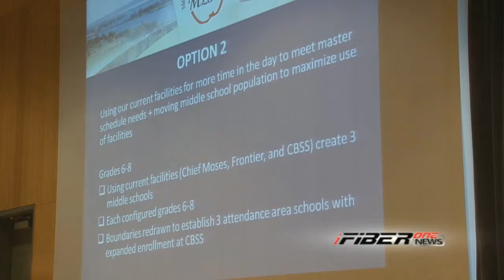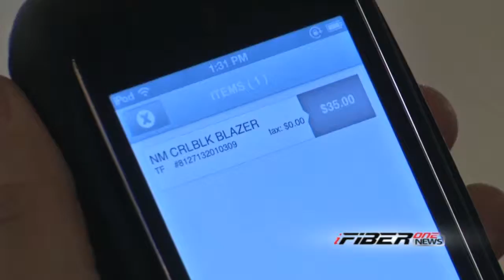iFIBER ONE News - Segment 5 (3/26/13)